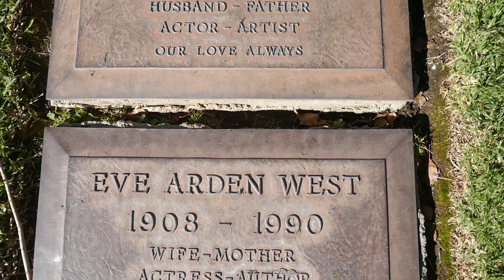Eve Arden Brooks West Graves Westwood Memorial Park Los Angeles California USA January 2021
Actress Eva Arden West & husband actor Brooks West Graves Pierce Brothers Westwood Los Angeles California USA October 2020 Eve Arden was in Grease, Grease 2, Cover Girl, Ziegfeld Girl, I Love Lucy, The Eve Arden Show, Stage Door, Our Miss Brooks, the Mother in Law. Brooks West was in Anatomy of a Murder, Witness for the Prosecution, The Eve Arden Show.